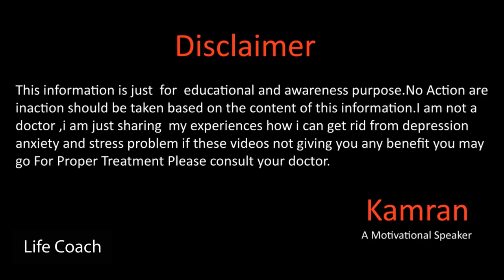How Peace Came In To Life By Kamran Sharif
Hope you all will be doing fine there in this video i will share my life experience how can bring peace in our lives For more details please watch the full video.
Gmail
You Mar Write us email at
Kamran Sharif